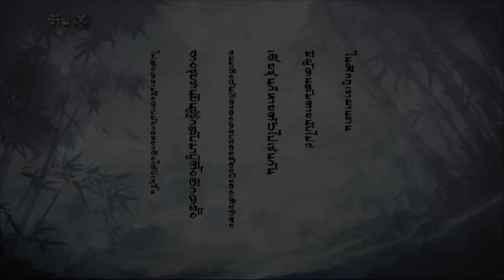ให้เสียงภาษาไทยโดย "สาวกเกรียนเนอร์" by ดาบมังกรหยก 3D-TH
งานพากย์ที่ยิ่งใหญ่ มาพร้อมเสียงพากย์ที่ใหญ่ยิ่ง !!

ขอขอบคุณสปอนเซอร์
เปิด OBT ทั่วประเทศไทยแล้ว  มาเล่นกันเยอะๆนะ
โหลดเกมและท่องไปในยุทธจักรได้แล้วที่
พิเศษสุด ๆ กับไอเทมโค้ด ILOVEYTTH